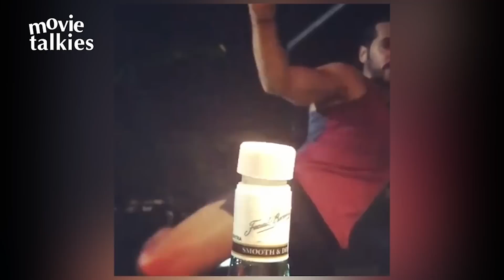After Akshay Kumar & Tiger Shroff, Now Sonu Sood Takes Up The BottleCapChallenge With A New Twist